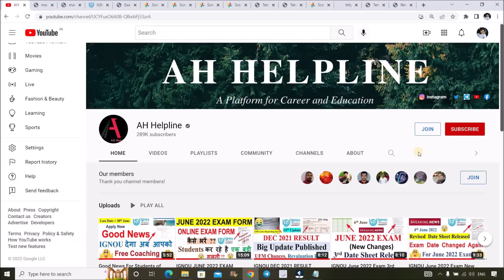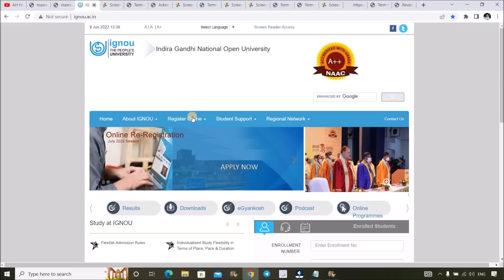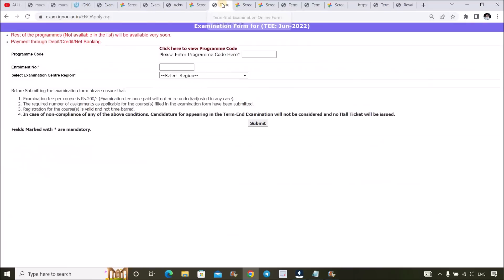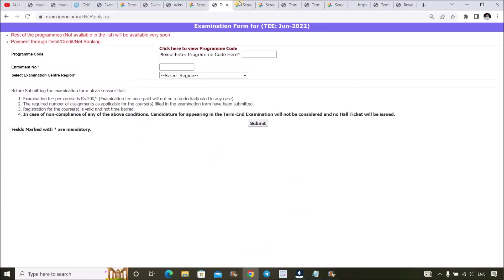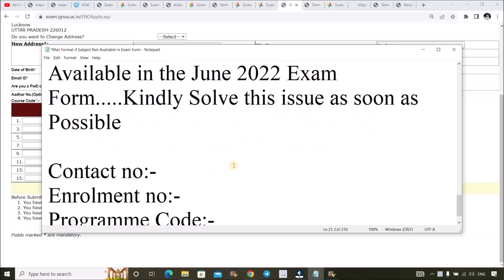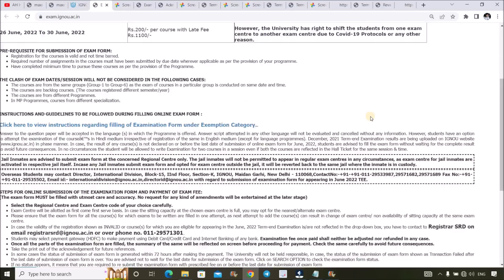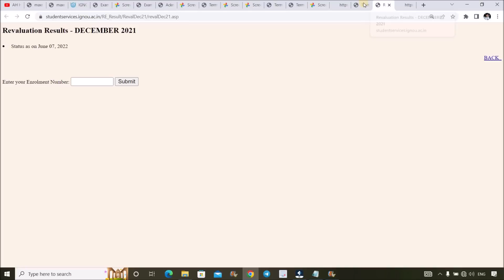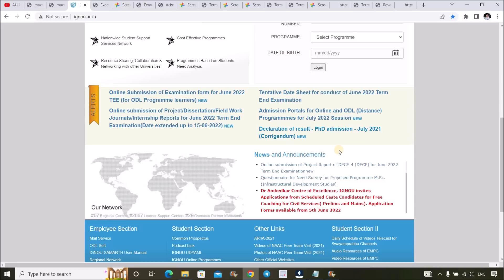IGNOU June 2022 Exam Form 5 Big Problem & Solution || Important for All IGNOU Students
In this Video i have given information about the Problem Students are Facing while Filing Exam Form For June 2022 Term End Exam...
Many Students Subject Code is Not Coming in the Exam Form Drop Down List ??
Many Students have Submitted their Exam Form but there Submission Status is Not Found ??
Apart from that many Students are facing Number of other issue while filling Exam Form...I have Explain everything in Details with Solution...Do Watch this Video to Get Complete Solution...All Links Given Below

0:00 intro
0:50 Exam Centre Problem
2:20 Exam Form Submission Status Not Found
4:14 invalid Enrolment No. Found Problem
5:29 Subject Code Missing in Exam Form Drop Down List
6:34 For those Students whose Result & Revaluation Result Pending
8:38 Filling Exam Form For Multiple times
9:40 Outro

(M.A Sociology)

M.A English